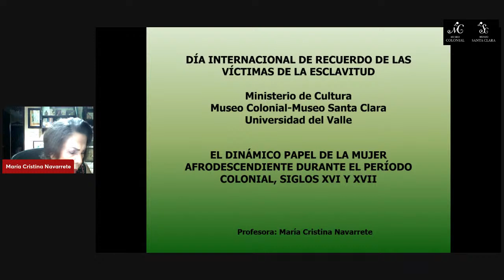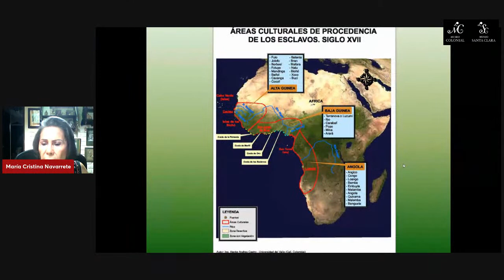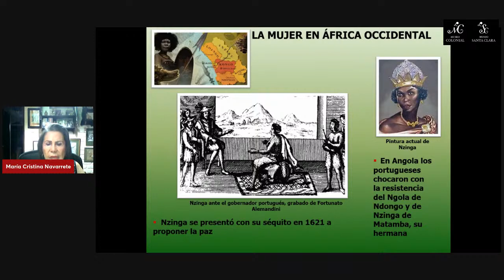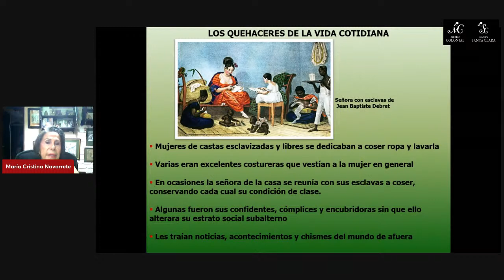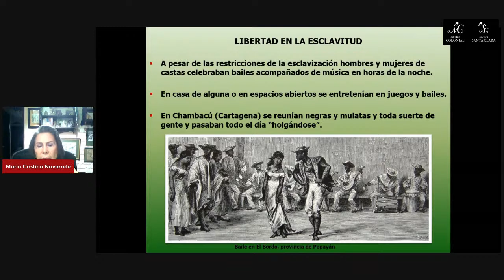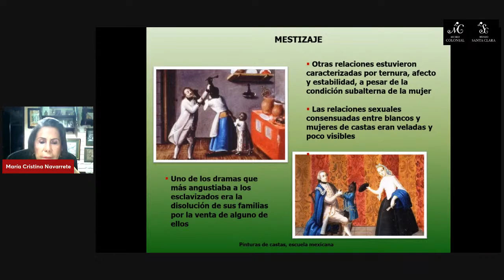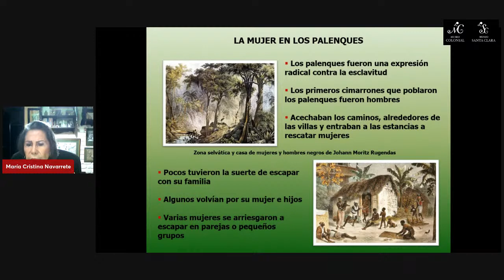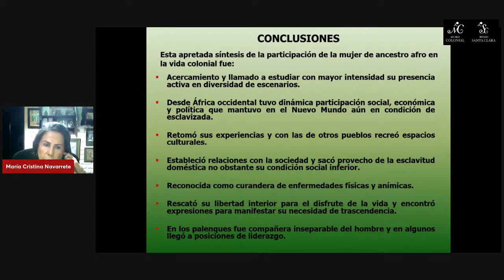Charla virtual: “El dinámico papel de la mujer afrodescendiente durante el periodo colonial”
Esta charla tiene varios objetivos: visibilizar la presencia de la mujer negra en los siglos XVI y XVII en Colombia, ratificar la importancia de la mujer en África Occidental, reconocer su participación social, cultural y laboral en el periodo colonial y señalar los resquicios de la esclavización, demostrando su potencial creador y liberación interior no obstante su condición social inferior.

Es difícil generalizar el poder de la mujer en África Occidental por su diversidad. Fue un miembro activo de la sociedad y en algunas regiones gozaba de prerrogativas. Actuó dinámicamente en la familia extensa, en asociaciones femeninas, fabricación de tejidos y en ciertas culturas tuvo derechos de sucesión al poder.

La mujer africana fue traída como esclavizada al Nuevo Reino de Granada. Participó en los quehaceres de la vida cotidiana, fue mediadora de vida y de cultura, conocía de remedios para el alma y el cuerpo. A pesar de las restricciones de la esclavitud, participaba en juegos y bailes y en las noches se reunía a participar en juntas de brujas como práctica social, cultural y de resistencia a su condición de esclava. Los contactos sexuales entre mujeres de castas y españoles fueron constantes. En algunos casos fueron forzadas, pero en otros fueron aceptadas por ambas partes, reconociendo la mujer su condición subalterna.

María Cristina Navarrete Peláez es historiadora por la Universidad del Valle. Realizó estudios de doctorado en la Universidad Complutense de Madrid. Su tesis Esclavitud Negra e Inquisición: Los negros en Colombia; 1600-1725, mereció la calificación de Sobresaliente Cum Laude. Tiene también un título de maestría en educación de la City College de Nueva York (CUNY). Ha dedicado su vida profesional a la enseñanza en la Universidad del Valle como profesora titular y a la investigación histórica en aspectos étnicos, específicamente en la participación de la población afrodescendiente en Colombia, siglos XVI y XVII. Actualmente se dedica a investigar sobre los movimientos de resistencia de los cimarrones en el Caribe colombiano. Es autora de varios artículos y de los libros publicados por la Universidad del Valle: Historia Social del Negro en la Colonia: Cartagena Siglo XVII (1995); Prácticas Religiosas de los Negros en la Colonia: Cartagena Siglo XVII (1995); Cimarrones y Palenques en el Siglo XVII (2003); Génesis y desarrollo de la esclavitud en Colombia siglos XVI y XVII (2005); San Basilio de palenque: Memoria y tradición (2008); La diáspora judeoconversa en Colombia siglos XVI y XVII (2010) y El arte de curar en Cartagena de Indias siglo XVII: Diego López y Paula de Eguiluz sanadores de castas (2021).